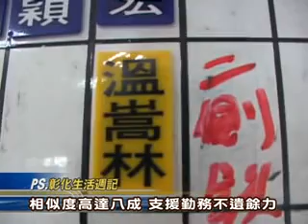99-03-30 救護救災盡忠職守 消防犀利哥魅力足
大陸有個型男乞丐因為長得很帥爆紅　他有個綽號叫做犀利哥、因為他不修邊幅的外表跟略顯憂鬱的眼神、吸引了不少人注意，甚至還擁有一堆粉絲，彰化縣消防局也出了一名與犀利哥外表相似的替代役男，因同事之間的kuso搞怪，將深色大衣換成消防員的消防衣，粗麻繩腰帶則換成救援用的四米繩，相似度竟意外的高達八成，當他出勤時、專注的眼神看起來也非常有魅力。
消防第一大隊長邱聰佳表示，彰化的犀利哥犀利的眼神可是不常出現的、只有在出勤務時，才看得到、因為他一個月只少要出100次的勤務、認真的眼神讓同事才警覺隊上有個犀利哥，替代役男溫嵩林是去年5月到彰化分隊服務、同事在看到大陸的犀利哥照片之後覺得他很眼熟，就把彰化的犀利哥裝扮一下覺得很像。
彰化分隊替代役男溫嵩林將在於今年4月退伍，平日支援消防勤務不遺餘力，不論是救災、救護上都有亮眼的成績，在火場間，常可見到他賣力的身影，為人命救援而努力著，在退伍前因犀利哥而發生的小插曲，役男溫嵩林本人並不以為意，認為還是做自己最好，並不因與犀利哥相像為傲。